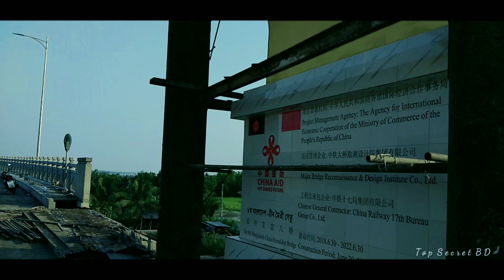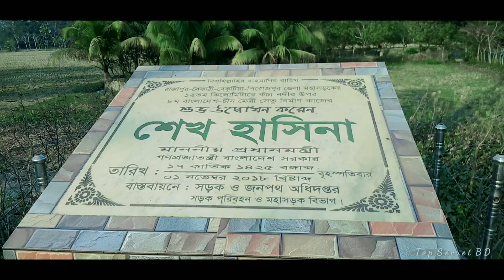বেকুটিয়া সেতুর সর্বশেষ অবস্থা | Bekutia Bridge Latest News | Bekutia Bridge Update | TopSecretBD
সাতটি উপজেলায় প্রায় ডজনখানেক নদী নিয়ে গঠিত দেশের দক্ষিণাঞ্চলের অন্যতম কৃষিপ্রধান জেলা পিরোজপুর। যেকোনো উপজেলায় যেতে হলে পার হতে হয় নদী। এ জন্য সুনির্দিষ্ট গন্তব্যে পৌঁছতে দীর্ঘ সময় লাগে। যোগাযোগ ব্যবস্থার উন্নয়নে সদরের কুমিরমারা ও কাউখালীর বেকুটিয়া পয়েন্টে কচা নদীর উপরে নির্মাণ হচ্ছে অষ্টম বাংলাদেশ-চীন মৈত্রী সেতু।

*** ANTI-PIRACY WARNING ***
This content is copyright to TopSecretBD. Legal action will be taken against those who violate the copyright of the following material presented